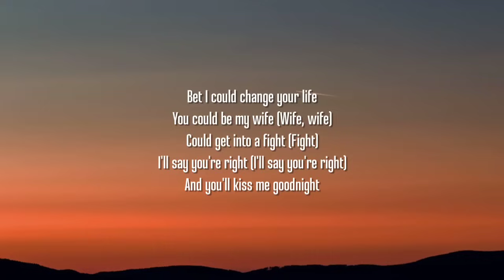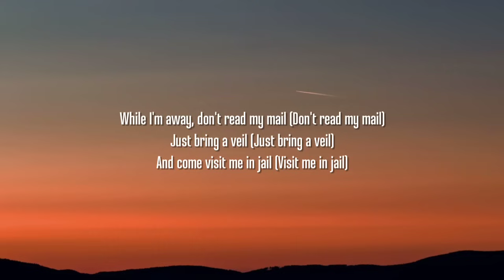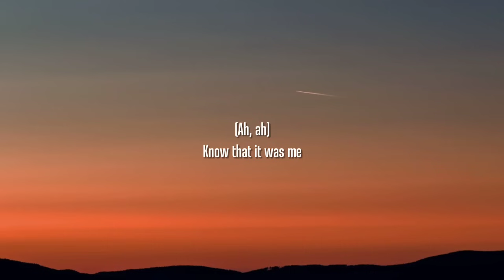Billie Eilish - THE DINER (Lyrics)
Lyrics:

[Intro]
Don't be afraid of me
I'm what you need

[Verse 1]
I saw you on the screens
I know we're meant to be
You're starrin' in my dreams
In magazines
You're lookin' right at me (You're lookin' right at me)
I'm here around the clock
I'm waitin' on your block (I'm waitin' on your block)
But please don't call the cops
They'll make me stop
And I just wanna talk (I just wanna talk)

[Pre-Chorus]
Bet I could change your life
You could be my wife (Wife, wife)
Could get into a fight (Fight)
I'll say, "You're right"
And you'll kiss me goodnight

[Chorus]
I waited on the corner 'til I saw the sitter leave
Was easy getting over and I landed on my feet
I came in through the kitchen lookin' for something to eat
I left a calling card so they would know that it was me

[Verse 2]
I tried to save you, but I failed
Two fifty thousand dollar bail (Two hundred fifty thousand dollar)
While I'm away, don't read my mail (Don't read my mail)
Just bring a veil (Just bring a veil)
And come visit me in jail (Visit me in jail)

[Pre-Chorus]
I'll go back to the diner
I'll write another letter (I'll write another letter)
I hope you'll read it this time
You better

[Chorus]
The cops around the corner stopped me when I tried to leave
They told me I was crazy and they knocked me off my feet (They told me I was crazy)
They came in through the kitchen lookin' for something discrete

[Post-Chorus]
(Ah, ah, know that it was me)

[Verse 3]
I memorized your number, now I call you when I please
I tried to end it all, but now I'm back up on my feet
I saw you in the car with someone else and couldn't sleep
If somethin' happens to him, you can bet that it was me

[Outro]
3956